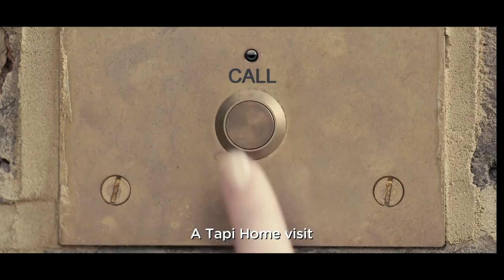Tapi Carpets & Floors | Free Mobile Showroom | Super hero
How does the idea of a beautiful new floor make you feel? A Tapi home visit is quick and easy peasy, its the best way to choose a new floor, because you see all of the options in our own home Next to your own furniture. A Tapi home visit makes sure everything is perfect first time! Also absolutely FREE.